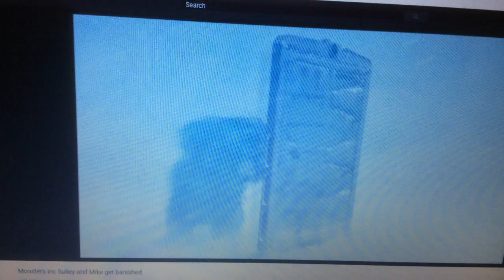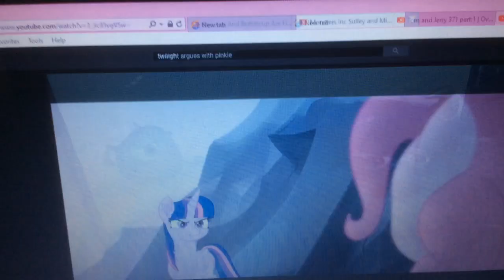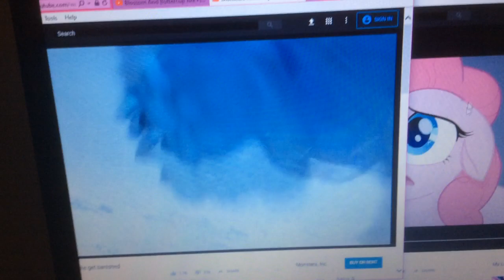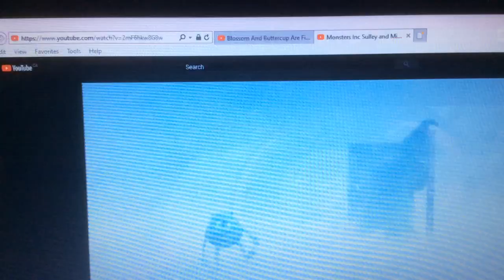MLP The Movie You're Still Not Listening/ Mike Yells And Threatens Pinkie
Mike is mad at Pinkie too.